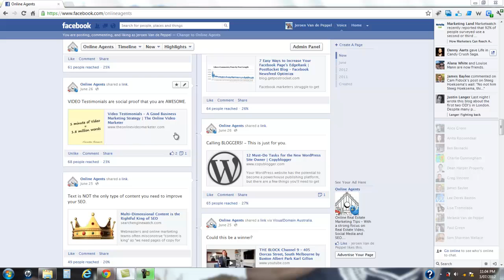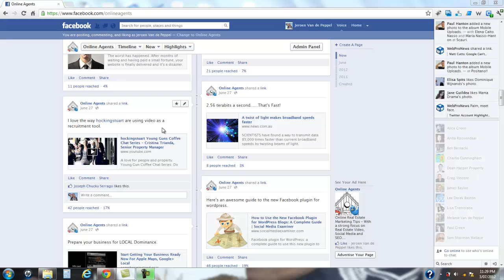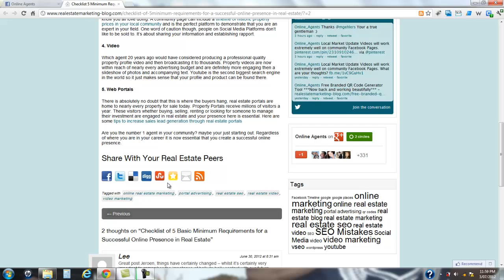Social Engagement, Testimonial Recruitment Videos, Checklist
Episode 1 of Online Agents TV, a weekly real estate marketing video, covers new features coming soon to Youtube, an awesome real estate recruitment video, maximizing Facebook engagement, video testimonials and a checklist for creating a strong online presence.

To stay in touch on a daily basis, Like my Online Agents Facebook